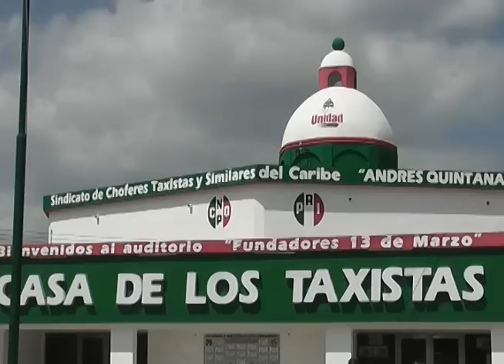Después de la balacera, el ambiente en el sindicato es de completo hermetismo y temor